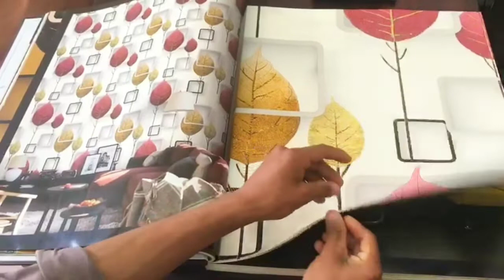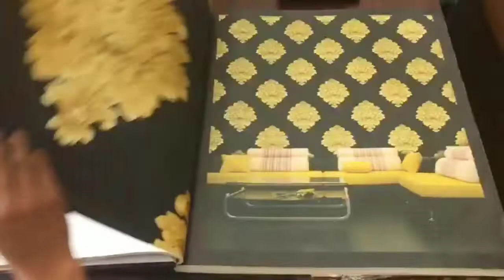New wallpaper designs :har tarah ke home decoration mojud ha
Har Tarah Ka Wallpaper Designs Pvc Panling Flouring Wooden Flouring Blinds vinyl tiles roof sealing etc mojood hain